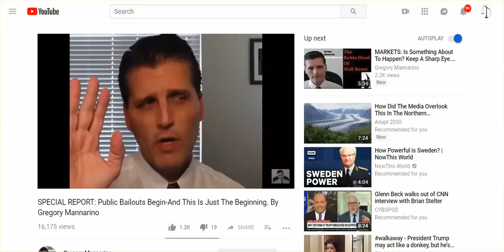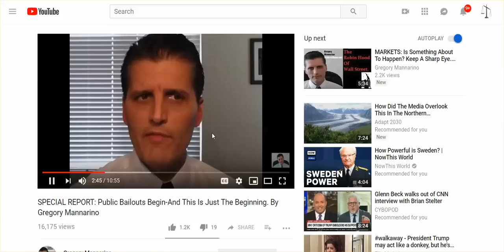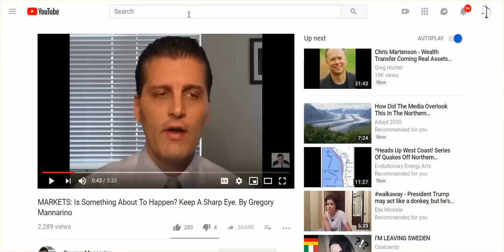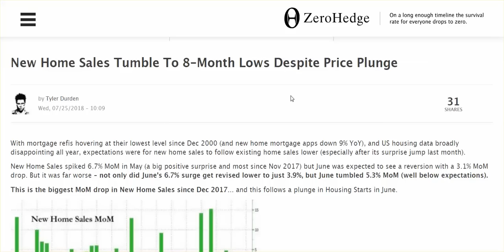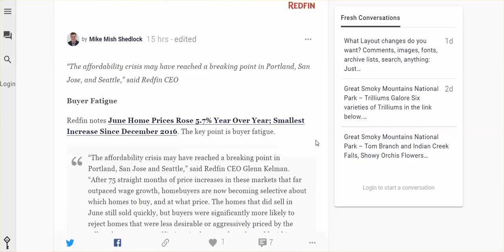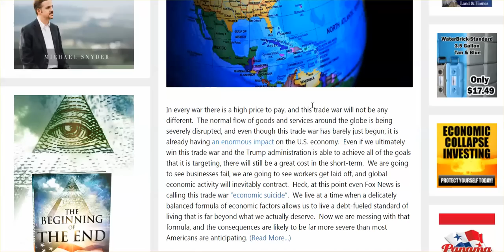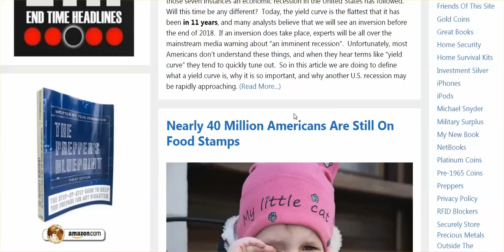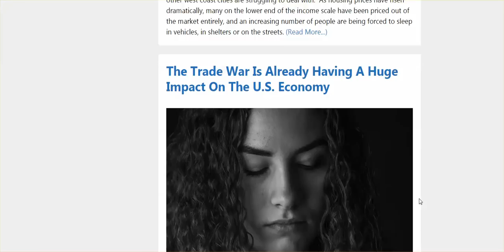US Economy Continues To Sink, Demand For Homes Sale Plunge Despite Price Plunge